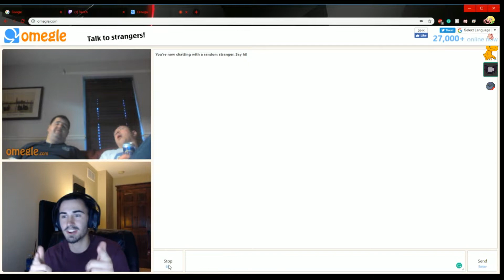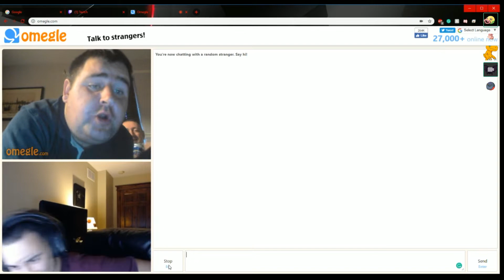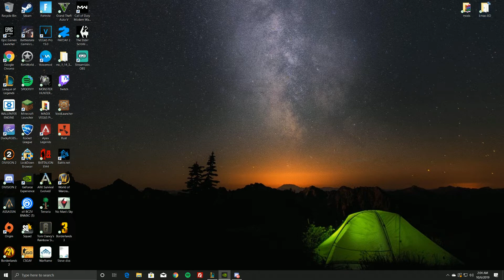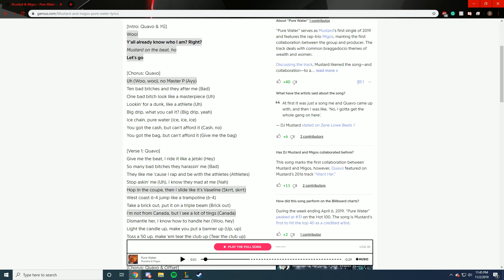r3ko: All The Smoke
Watch as r3ko clan members completely take over the FPS scene with a video of the decade.